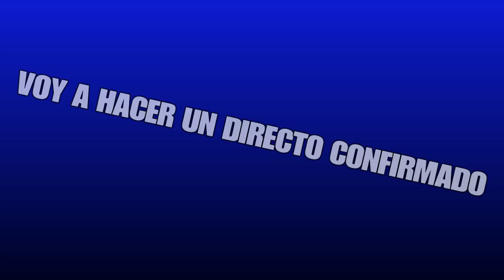NOS VEMOS EN TWITCH